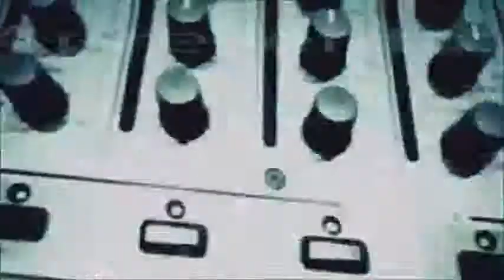Nóis é Universitário ANNA NERY E MANO MARCOS e noisss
Nóis é Universitário   ANNA NERY E MANO MARCOS[1].avi